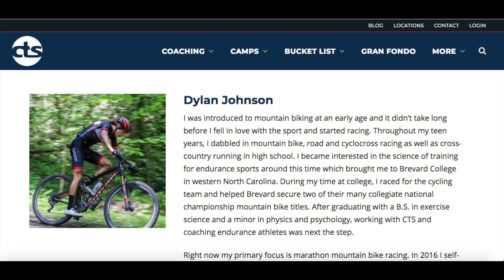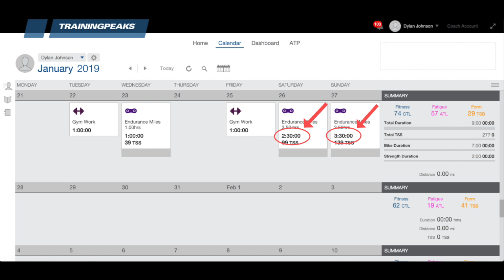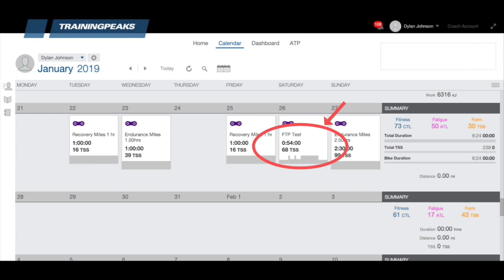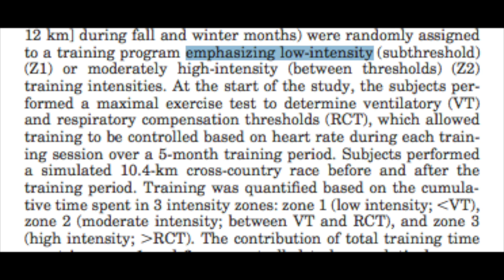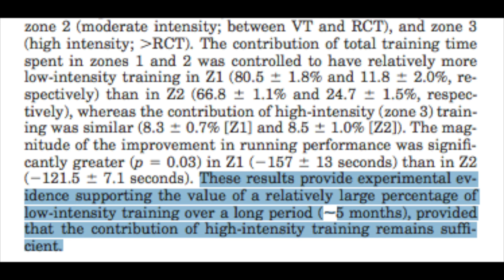How to Get Fast in Under 10 Hours a Week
Find out how to maximize your training plan if you've got less than 10 hours a week to train. I write out an example week of training for your weight lifting phase and as you get closer to racing. If you have less time I show where you can take away hours and if you have more time I show where you can add hours to maximize your training.